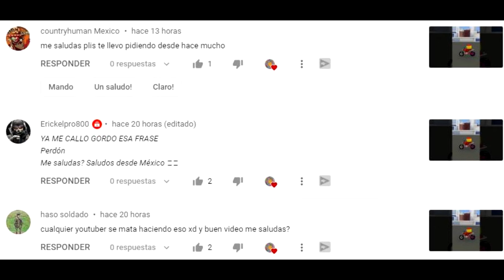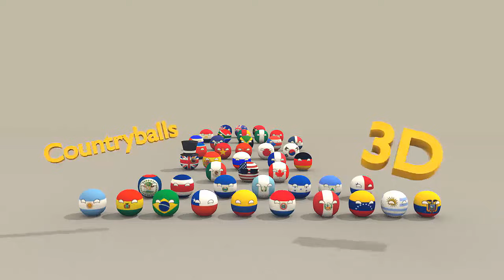Salvemos a Venezuela - Countryballs 3D